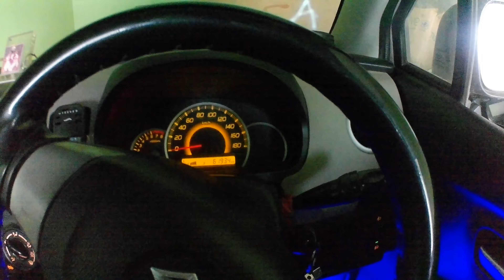Itni zda thand m niklna pda 🥶|WINTER COLD|VLOGS